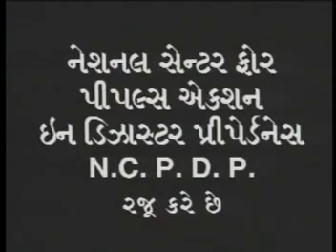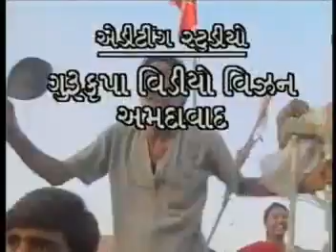અમે ઘર બાંધતા શીખી ગયા – ભવાઈ AME GHAR BHANDHANTA SIKHI GAYA – BHAVAI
Gujarati Video about earthquake resistant construction in post 2001 earthquake rehabilitation in Gujarat juxtaposed with Bhavai, a famous traditional dance form of Gujarat that embodies messages relevant to the context coupled with entertaining humour.